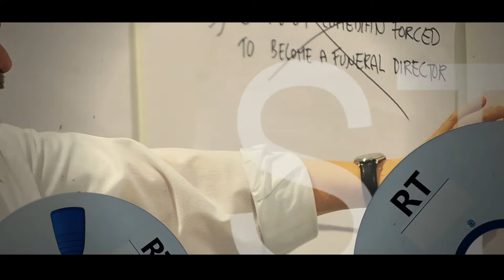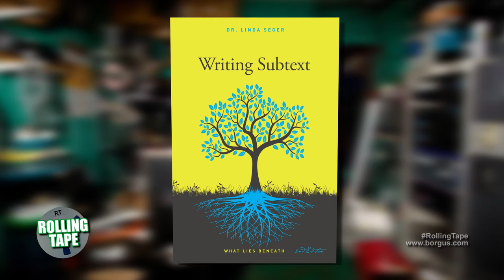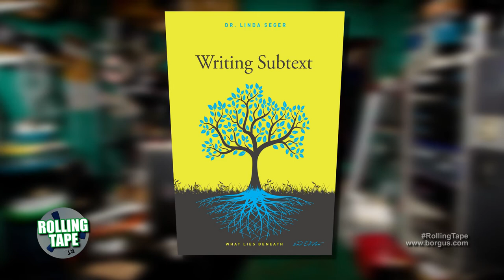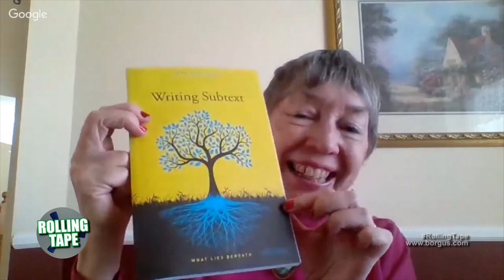Screenplay Tips: Writing Subtext | Rolling Tape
Script consultant Linda Seger discusses the importance of subtext.  ROLLING TAPE explores the world of indie film & screenwriting with the top experts in the industry.

"Subtext is the underlying truth covered up by words or gestures...the roots or the bottom of the iceberg." --Linda Seger

DR. LINDA SEGER created and defined the script consulting profession in 1981 when she began her business, based on her doctoral dissertation about what makes a good script a great script. Since then, she has worked on over 2000 scripts, and with writers, producers, directors, and executives from six continents, including Peter Jackson, William Kelley, and Ray Bradbury. She is the author of 9 books on screenwriting and has given seminars on screenwriting in over 30 countries around the world. In the last eight years, she has also written 6 books on spirituality, (2 to be published in 2017), based partly on her degrees in theology where she explored how drama communicates values and themes, how spiritual principles are expressed through art and business, and the relationship of the creative process and spirituality. Dr. Seger lives in the Rocky Mountains near Colorado Springs with her wonderful husband and a magnificent cat.